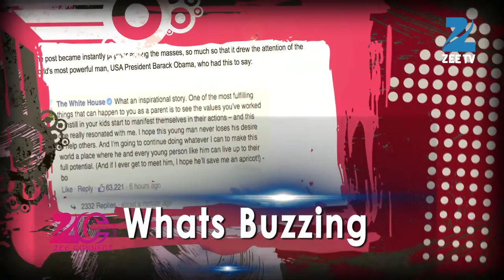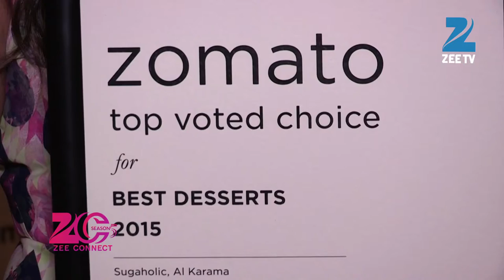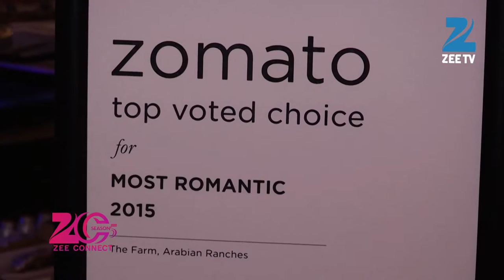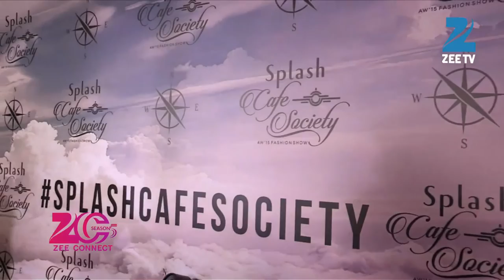Zee Connect Season 5 Episode 6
Zee Connect takes you to the first Zomato Awards taking place in Dubai. We also caught up with the Disco King Bappi Lahiri who has sung and composed many songs for Indian films. We also had the opportunity to go the Splash Cafe Society where they unveiled the 2015 Autumn Winter collection.
Chef Cinu is back with yet another great recipe for mothers to make wonderful recipe's for children to carry in their Tiffin.